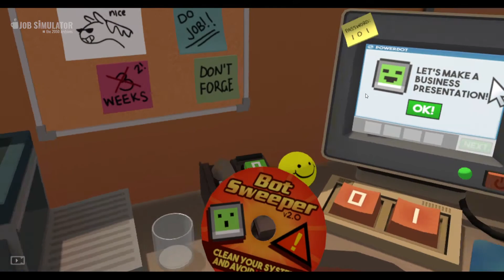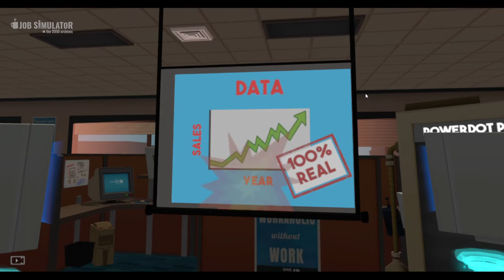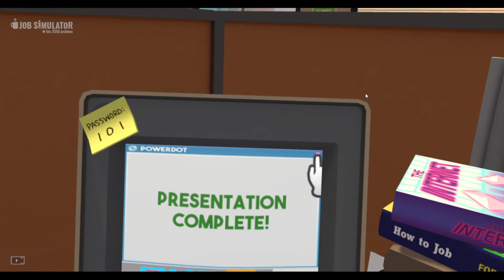Job Simulator: Working Through a Completely Average Work Day (No Commentary)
I work all day so that I can come home, relax, and go back to work.